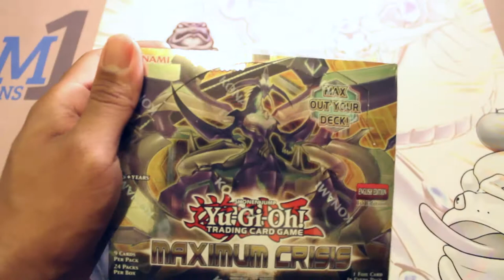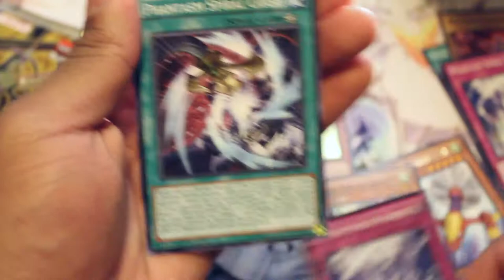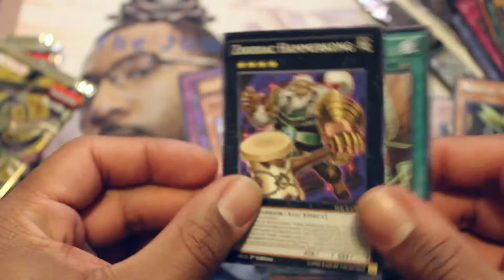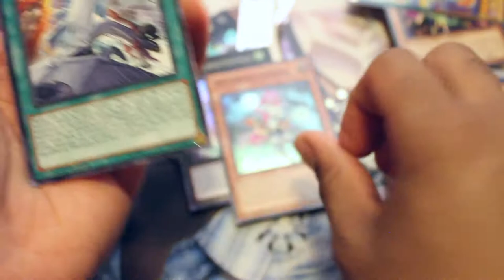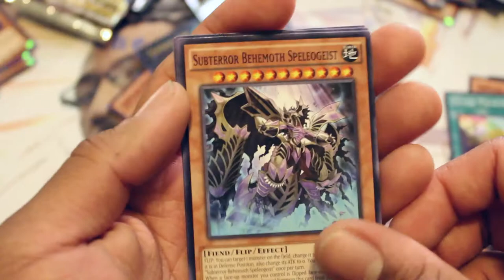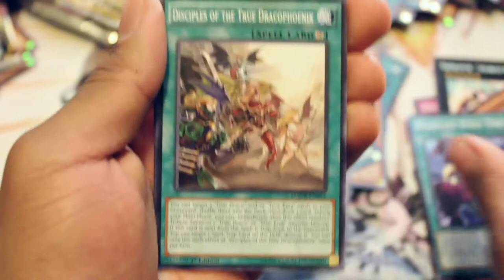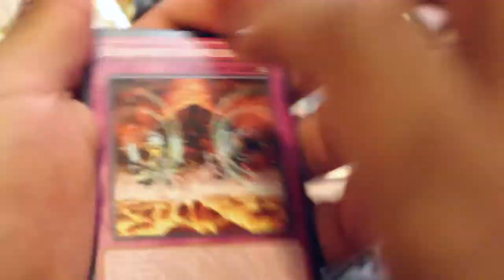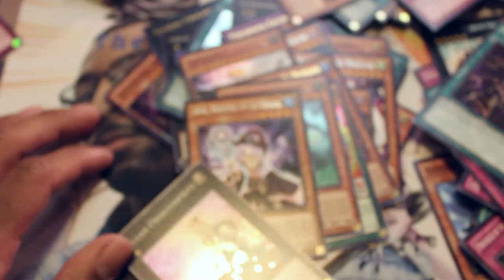Yugioh Maximum Crisis Box Opening To Pull Ash Blossom & Joyous Spring?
Yugioh Maximum Crisis Box Opening! Jam1 from Jam1TCG The chase is on to pull Yugioh Ghost Ash, Ash Blossom & Joyous Spring! Ash Blossom! Yugioh True Draco, Dragonic Diagram yugioh Maximum Crisis box! Yugioh Maximum Crisis TCG! Post Maximum Crisis, Post MACR after mass on the May 2017 Yugioh Meta!
Meta! Maximum Crisis box!